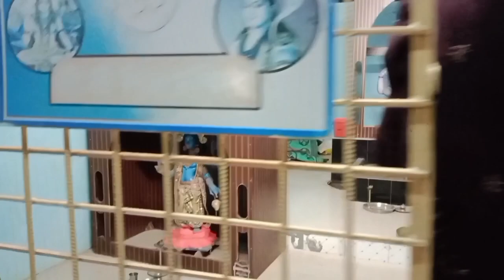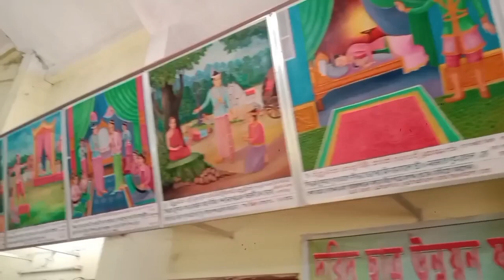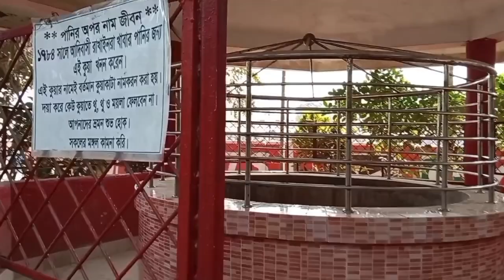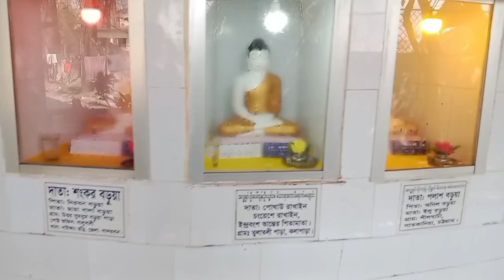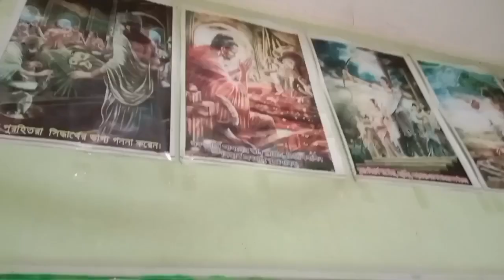Kukata Sea Beach . কুয়াকাটা ভ্রমণ। সমুদ্র সৈকত Sea Beach . Bangladesh. Vlog 02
Kuakata is a town in southern  Bangladesh known for its panoramic sea beach.
Kukata  beach is a sandy expanse 18 kilometres long and 3 kilometres wide.From the beach one can have an unobstructed view of both sunrise  and sunset over the Bay of Bengal.
It is known as "Sagor Konya" (Daughter of Sea)
It is one of top tourist attraction in
Bangladesh but due to pollution, uncontrolled tourism  and other issue Kuakata Beach is losing  its beauty The most beautiful views to see on kukata beach are sunrise  and sunset.
Kukata is trurly a virgin beach a sanctuary for migratory winter birds, serise of coconut trees,sandy beach of blue Bay of Bengal with colourful  sails, fishing, towering cliffs. surfing  waves everything here touches every Visitor's heart.
কুয়াকাটা বাংলাদেশের দক্ষিণ অঞ্চলের একটি শহর যা এর মনোরম সমুদ্র সৈকতের জন্য পরিচিত।
কুয়াকাটা সমুদ্র সৈকত 18 কিলোমিটার দীর্ঘ এবং 3 কিলোমিটার চওড়া একটি বালুকামায় বিস্তৃতি। চারিদিকে শুধু নীল জল রাশি।

Edit&Colour :Raj Nandi